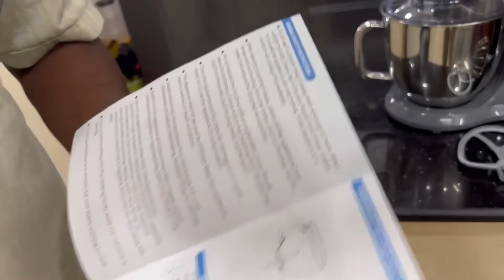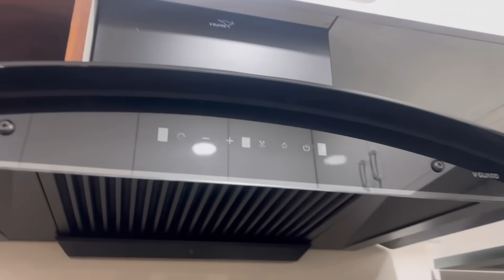DIML రాత్రిపనులు చేసుకుంటేఉదయం ప్రశాంతంగా🌄|కొత్తగా శ్రమలేకుండాకొన్నా|పిచ్చిగాచేయను🤦🏻‍♀️Lifestyle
AGARO Stand Mixer:- AGARO Elegant Stand Mixer, 1400W with 5.5L SS Bowl, 10 Speed Settings, Pulse Function, 100% Copper Motor, Includes Whisker, Beater, Dough Hook, Dark Grey

మరీఅంత పిచ్చిగా చేయను| DIML రాత్రిపనులు చేసుకుంటే ఉదయం ప్రశాంతంగా🌄|కొత్తగా శ్రమలేకుండా ఇడ్ కొన్నా|Natural Lifestyle